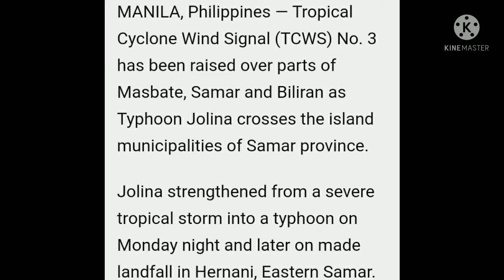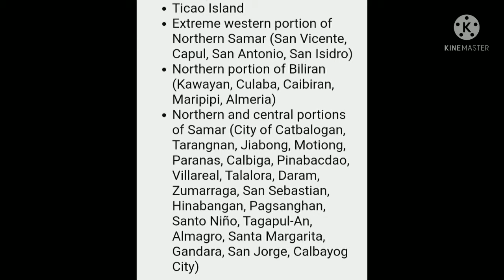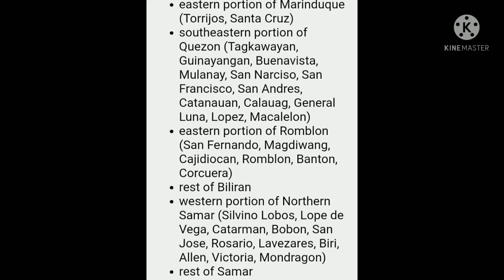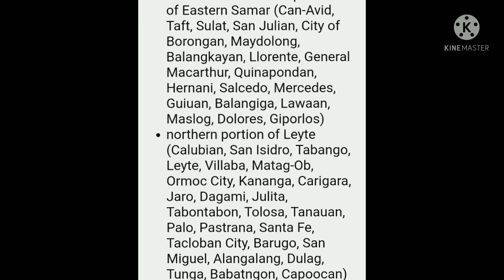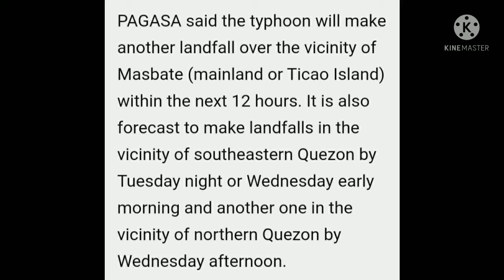PAGASA: BAGYONG JOLINA UPDATE SEPTEMBER 7, 2021- 8:am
welcome to beakla TV

Ang aking iuulat ay tungkol sa latest update ng bagyong Jolina na tinatahak ngayon ang Masbate at Samar, Biliran
ito ay para sa safeness ng nakararami para updated sila.

credit: philstar global

Pag-asa update
Pagasa update
Pag-asa latest update september 7, 2021
weather update
typhoon update
typhoon jolina update september 7, 2021
weather update september 7, 2021